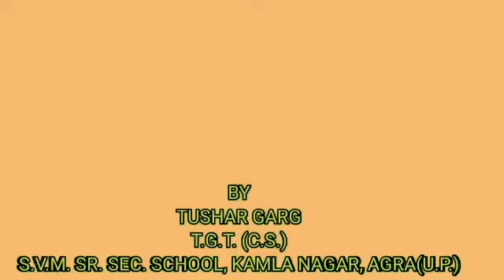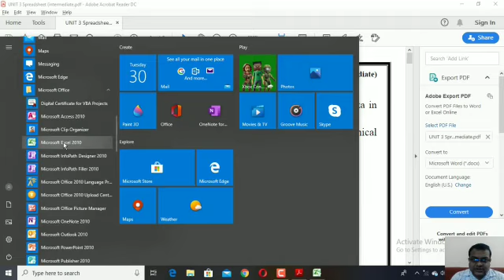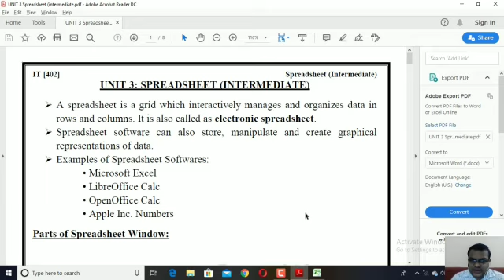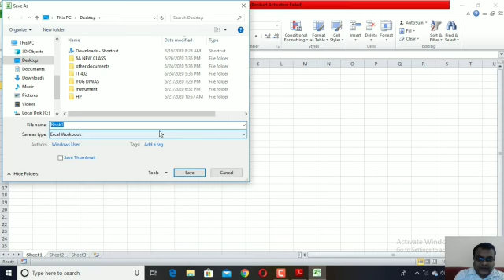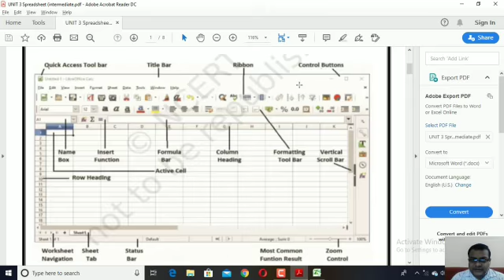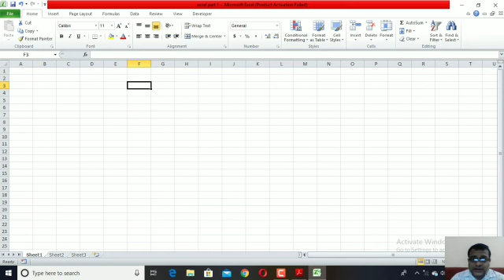कंप्यूटर शिक्षण।। तुषार गर्ग।। स्प्रेडशीट पर काम कैसे करें।